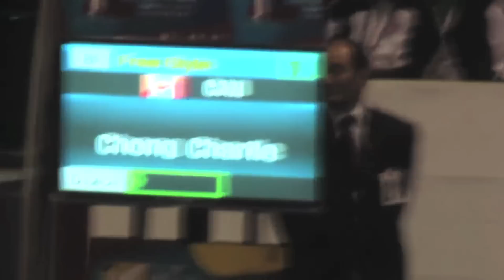World Poomsae Championship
World Poomsae Championship man's free style Poomsae by Charlie Chung of Canada